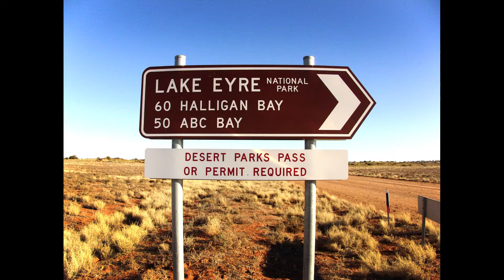Lake Eyre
Lake Eyre August 2011